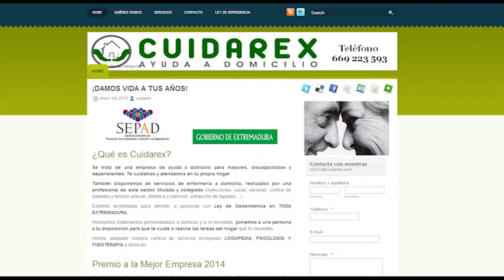I Jornada de emprendimiento en Enfermería | Cecova TV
Una de las salidas profesionales por las que están optando algunas enfermeras es por montar su propia empresa. Hay bastantes ejemplos de iniciativas enfermeras pero os vamos a mostrar tres, dos en la provincia de Alicante y un tercero en Badajoz.